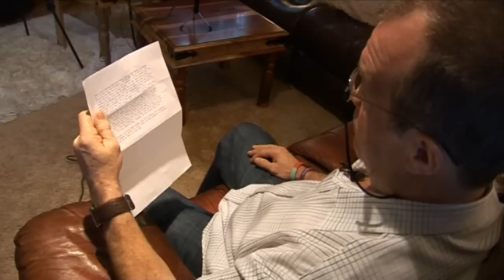Michael Hamilton letter to daughter's killer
KILLER Peter Tobin has been told to confess his crimes in a video message sent by the dads of two girls he killed. Michael Hamilton and Ian McNicol hope prisoners will play the message to Tobin even if he tries to avoid watching it.

The dads of Vicky Hamilton and Dinah McNicol brand Tobin as a paedophile and ask: "Why kill such lovely girls that did you no wrong?" And they taunt the killer that when he dies he will be damned to eternity trapped "in the little cell you detest".

Michael, 60, and Ian, 71, sent the hard-hitting video to Saughton prison, Edinburgh, because cowardly Tobin ignored their letters. Police approved the tactic because they hope the video taunts will infuriate Tobin and make him talk.
Tobin is serving life for murdering Vicky, 15, who disappeared as she waited for a bus in Bathgate, West Lothian, in 1991. He is also serving life for the murder the same year of Dinah, 18, and Polish student Angelika Kluk, 23, in Glasgow in 2006.